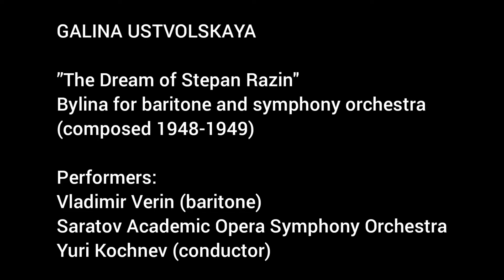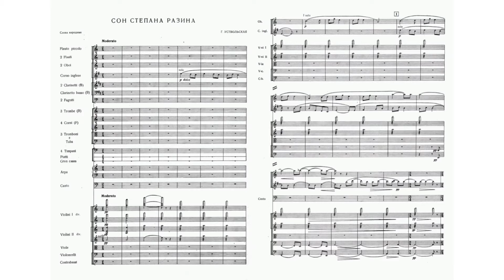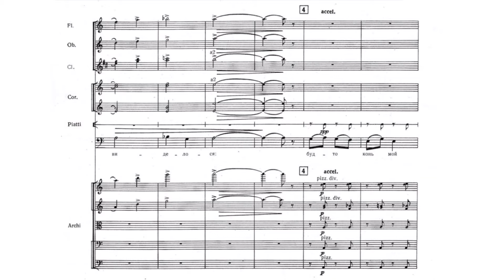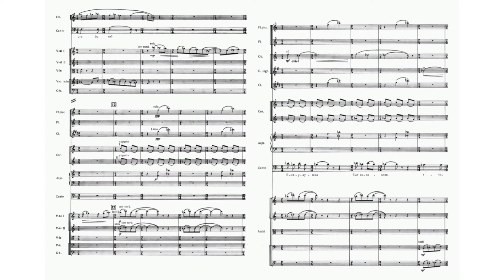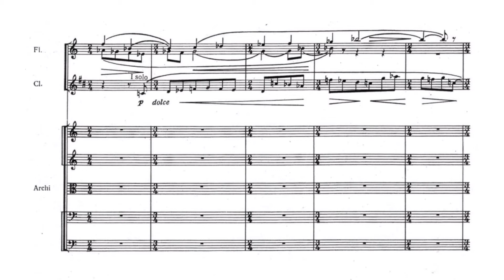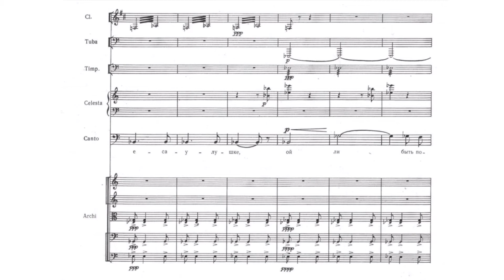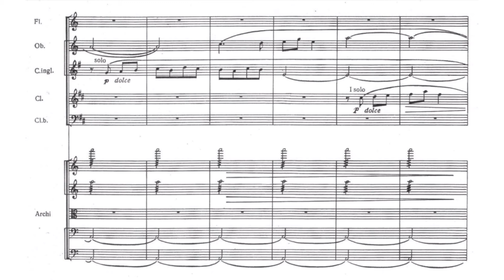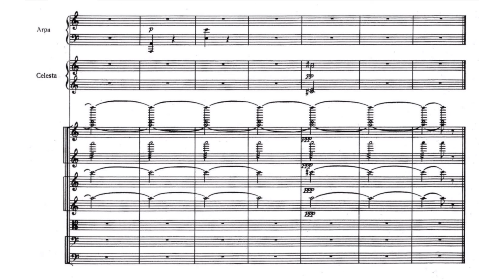Galina Ustvolskaya - The Dream of Stepan Razin [Verin/Saratov SO/Kochnev]